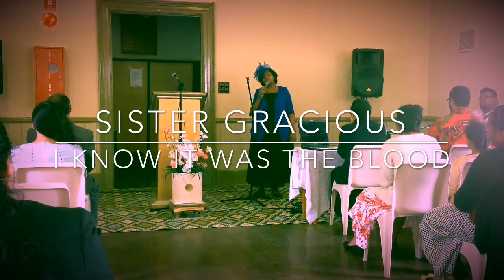I Know It Was The Blood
Gospel Rapture Music